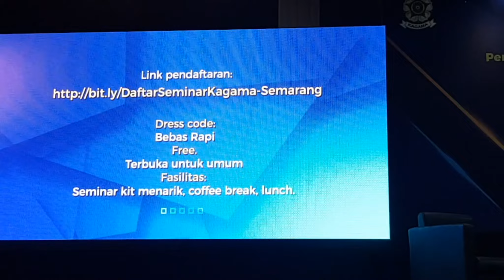Ganjar Pranowo dan Sistem ZONASI SEKOLAH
Tentang ZONASI Sekolah di Jateng | Pidato Gubernur Ganjar Pranowo
dengan salah satu pembicara Mahfud MD dan Gita Gutawa